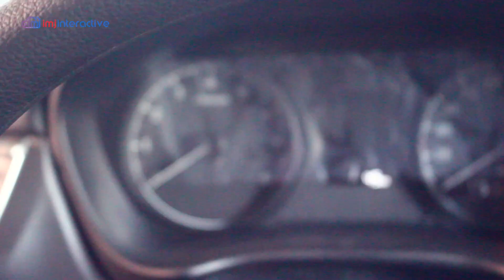Hyundai Reina First Look | Hyundai Naga